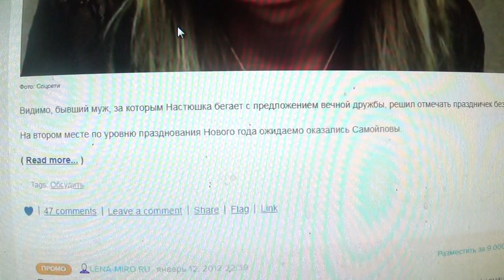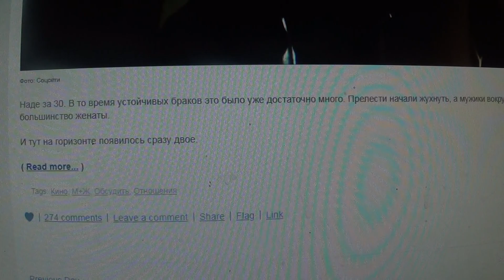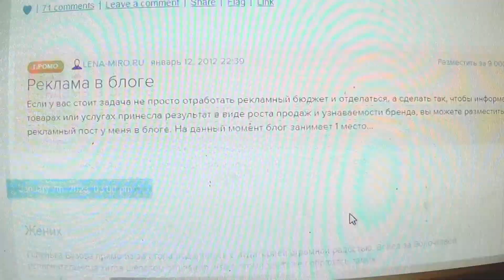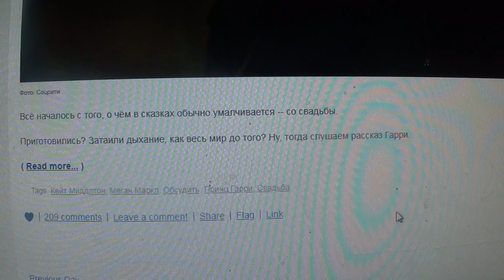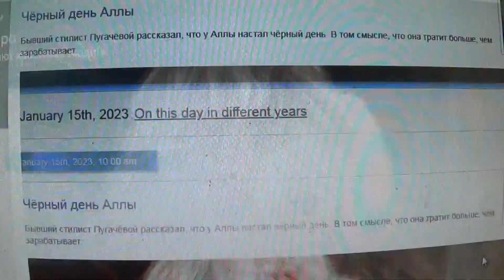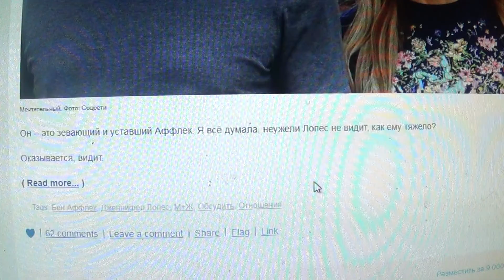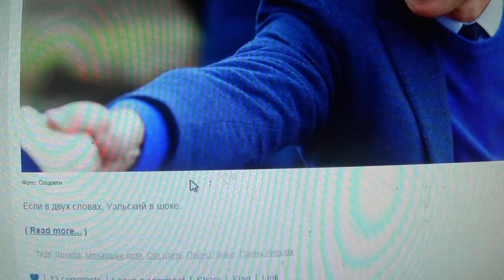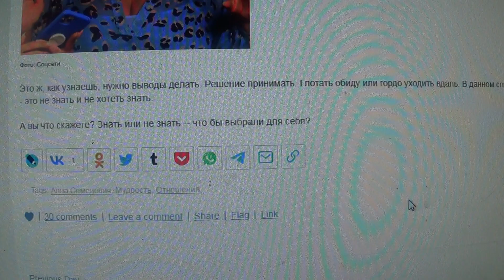О ком пишет Лена Миро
Мой телеграм. Помоги себе сам. КЛЮЧ к себе